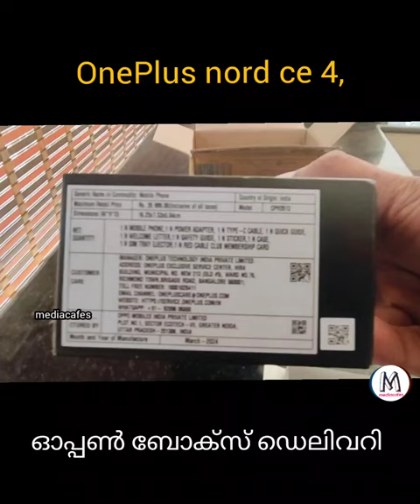കാത്തിരുന്ന സാധനം ഇന്ന് കയ്യിൽ കിട്ടി.പക്ഷേ പെട്ടു പോയി guy's OnePlusnord4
വാങ്ങാനുള്ള ലിങ്ക് ആമസോണിൽ അവൈലബിൾ ആണ്
8gb 256gb

8gb 128gb

OnePlusnord4